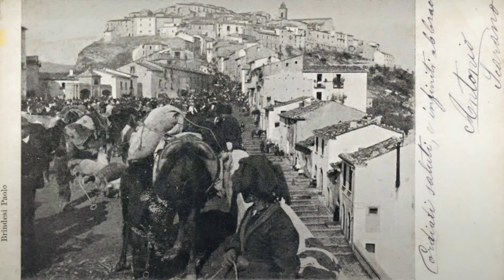We bought a house in Italy sight unseen! (and we're ready to renovate), Episode 1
Palazzo Ciafardini - Trivento (CB)

As the Pandemic hit in 2020, we decided life was too short.  We began looking at homes in Italy in March 2020 for our retirement in 2025.  After searching over 200 properties on-line, we decided on this beautiful Palazzo located in the Historic Center of the charming hillside town of Trivento, in the region of Molise.

We chose this area due to the proximity to Rome (2.5 hrs), the Adriatic Sea (45 mins), and Pescara's Regional Airport (1.5 hrs).  We also liked how the town of Trivento was centrally located in the country, providing us convenient travel opportunities to the rest of Europe.

On a more important note, this area is also the mid-point of where my husband's grandparents (both sets) were born; one set to the north and the other set to the south (we honor their memory).  In addition, the rolling hills and farmland of this area provide such a picturesque view from our home!

After waiting one year for Italy to re-open to Americans, we finally hopped on a plane in July 2021 and visited our home...we spent three days cleaning, more cleaning and getting it organized.  This video shows only one third of the Palazzo and the surrounding neighborhood.  The other two thirds of the property is currently empty, but the historic tile floors are to die for!

We are currently working on the beginning paperwork phase of renovation for the entire property.  We look forward to sharing this process with you in upcoming videos.

Welcome to our beautiful Palazzo!